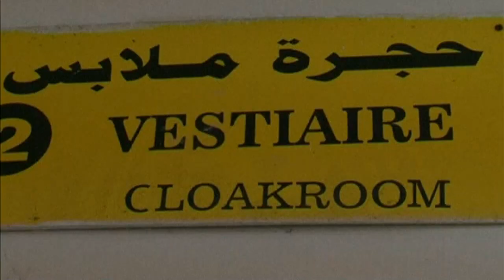Ahmed Zuway enjoys new life in Tunisia